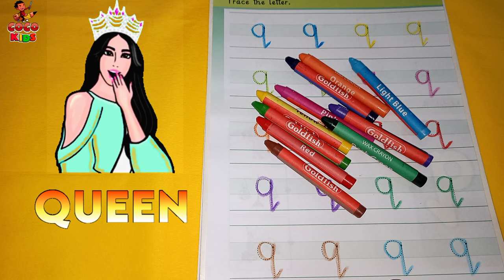Q for Queen Learn Alphabets A to Z | Phonics Song with TWO Words | ABCD Alphabet Sound for Kids poem